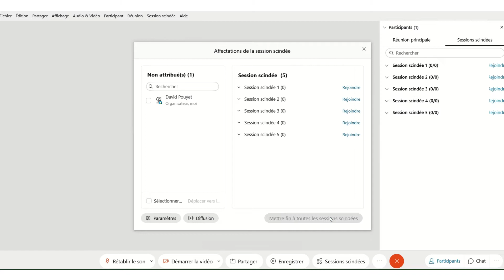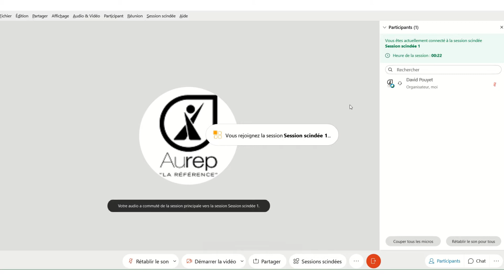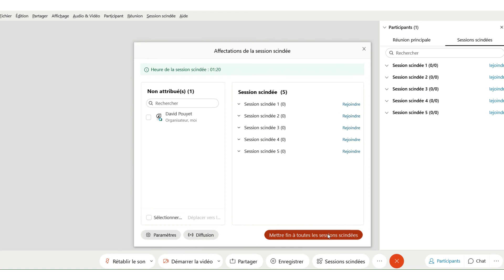AUREP Comment créer et utiliser les sessions scindées